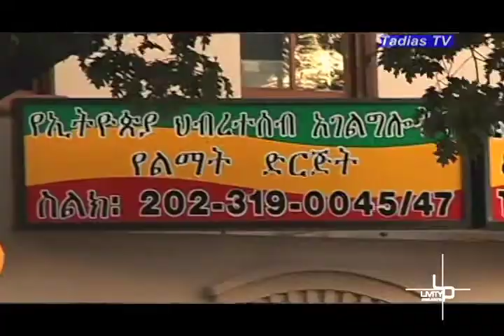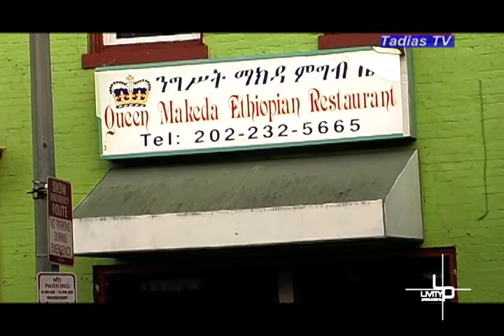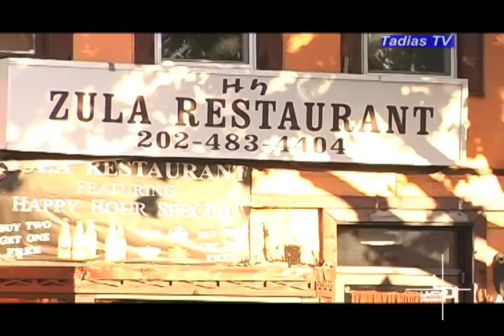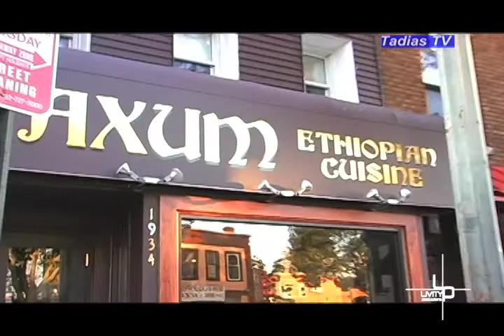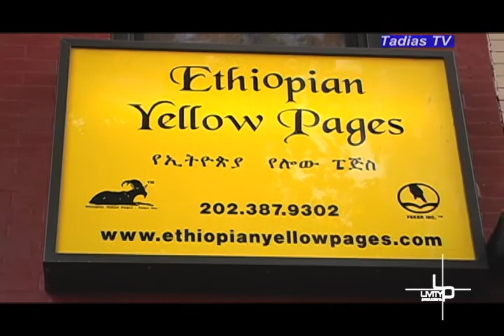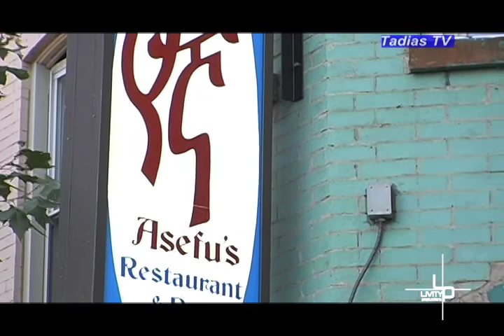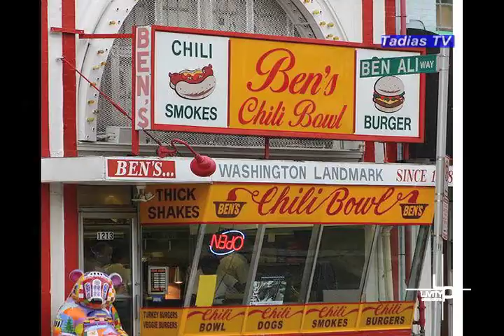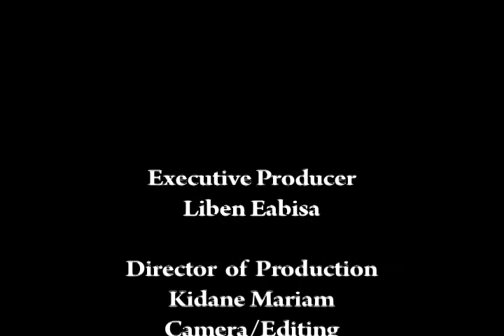Tadias TV Explores Washington's Ethiopian Neighborhood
Andrew Laurence gives Tadias crew a tour of the U
Street neighborhood packed with Ethiopian owned eateries.